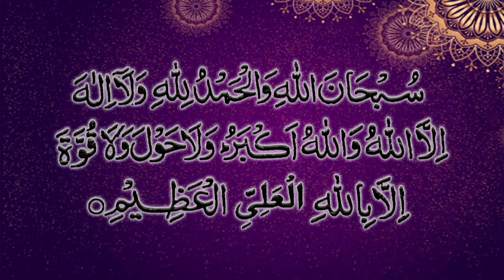Hazrat Luqman Hakeem Ka Iman Afroz Waqia By Islamic Guide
The goal, objective, and the purpose of our channel "Islamic guide" is to give Islamic knowledge to everyone who really wants to learn about Islam. Islam is an Arabic word which means submission. Islam means submission to Allah's will on His terms. Islam is not only a religion but a code of life. It's a complete way of life. We cannot say that we will follow some rules and will not follow some rules. If we say that we believe in Allah Pak and Hazrat Muhammad Pbuh is His last prophet and Quran is His last book then we will have to follow it completely. After that one question arises that how we will follow if we have not complete knowledge about it. We will have to know about Allah's book and the seerah of Prophet Muhammad PBUH and the basic knowledge of Islam then we will be able to follow it. Allah is always watching us that what we are doing for Him and what we are doing for this Dunia. We have to create a balance between our deen and Dunia. So our channel Islamic guide aims to give you an authentic knowledge of the book of Allah, translation with Tafseer, hadith of Hazrat Muhammad Pbuh, His seerah, stories of the prophets and so many other things regarding Islam with reference.
Through our channel Islamic guide, we want to give you the real picture of Islam which we can follow easily. Islam is very easy to follow. Nowadays so many people are making videos and telling about Islam but we have to be very cautious about authenticity and reference. If we are sick then we will go to a specialist then don't you think that if we want to know about Islam we should go to a scholar and to that person who has an authentic knowledge of Islam. So we will inshallah try to give you authentic knowledge and if you people have any authentic knowledge then you can send it on our email address then we will make a video about it also. We can work together as a family.

Note, if I speak any wrong word or I hurt anybody with my video then it will be by a mistake or unintentional. Human error is unavoidable so please point it and we will try to amend it.

Because our intent is pure and we want to spread the message of Islam sincerely. We all are the ambassadors of Islam after Hazrat Muhammad PBUH. Now it's our responsibility to spread the message of Islam and we will be questioned about it.